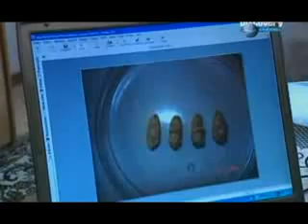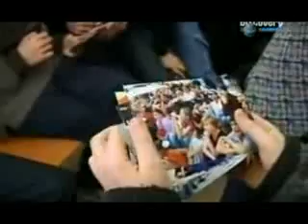Die Geschichte von Tschernobyl (9/10)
Die Katastrophe von Tschernobyl (auch: Super-GAU von Tschernobyl) ereignete sich am 26. April 1986 im Kernkraftwerk Tschernobyl nahe der Stadt Prypjat, Ukraine (damals Ukrainische Sowjetrepublik), als Folge einer Kernschmelze  und Explosion im Kernreaktor Tschernobyl Block 4. Sie gilt als die schwerste nukleare Havarie und als eine der schlimmsten Umweltkatastrophen aller Zeiten.

Grundlegende Mängel in der Konstruktion des Reaktors sowie Planungs- und Bedienungsfehler bei einem Versuch schaukelten sich auf und bewirkten einen Super-GAU. Große Mengen an radioaktivem Material wurden in die Luft geschleudert und verteilten sich hauptsächlich über die Region nordöstlich von Tschernobyl, aber auch über viele Regionen Europas. Der Unfall führte bei einer nicht genau bekannten Zahl von Menschen zum Tod. Bei vielen Erkrankungen wird die Strahlung als mögliche Ursache angesehen. Dazu kommen psychische, soziale, ökologische und ökonomische Schäden. Über die zu erwartenden Langzeitfolgen besteht seit Jahren ein Streit auch unter Wissenschaftlern.

Nach der Katastrophe hatten hunderttausende Helfer, so genannte Liquidatoren, einen Sarkophag  einen provisorischen Betonmantel  um den explodierten Reaktor errichtet. Dieser ist inzwischen an vielen Stellen gerissen und droht einzustürzen. Mit ausländischer Finanzhilfe soll deshalb in den kommenden Jahren eine neue Schutzhülle gebaut werden.